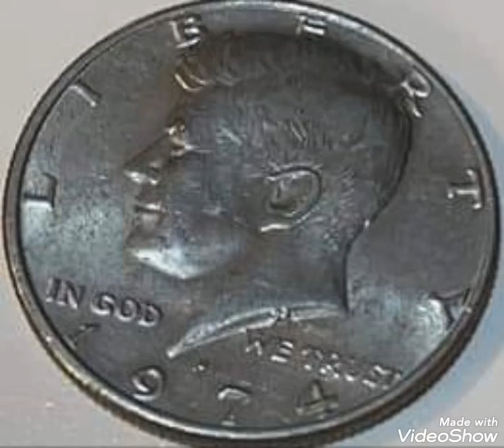1974 US & Half dollar United States America coin Value and price rare.